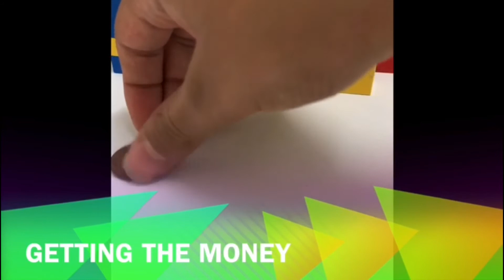LEGO Basketball Machine | Mindstorms EV3